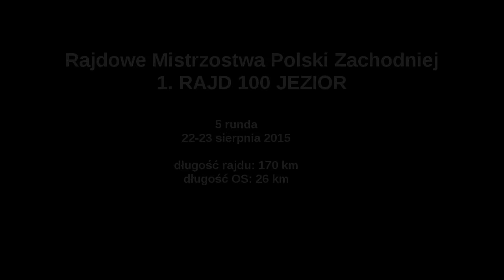Rajdowe Mistrzostwa Polski Zachodniej - 5. runda, 1. rajd 100 jezior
Rajdowe Mistrzostwa Polski Zachodniej - 5. runda.
1. RAJD 100 JEZIOR:
22-23 sierpnia 2015 r
Baza rajdu: Międzychód
Naiwerzchnia: asfalt
Kategoria: KJS
Długość rajdu: 170 km
Długość OS: 26 km

Nagranie pochodzi z 23 sierpnia 2015 roku z miejscowości Kurnatowice oraz Lutomek.
recorded by Moto G / rendered by Kdenlive